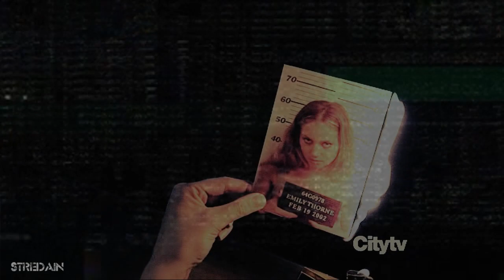Revenge - Seven Devils